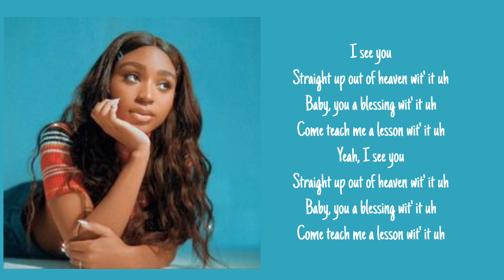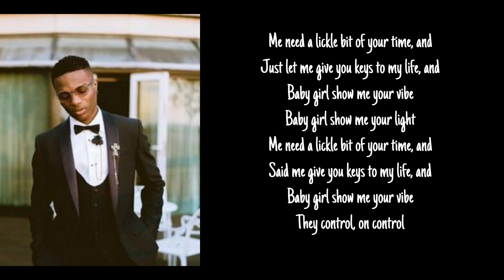Normani - Checklist (Lyrics) ft Wizkid, Calvin Harris